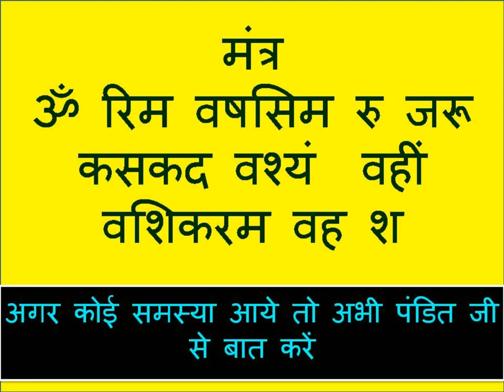पड़ोसन का घर बैठे आराम से वशीकरण यह बोलो ॐ बषं वश्यं स्वः अभी आ जाएगी तुरंत असर